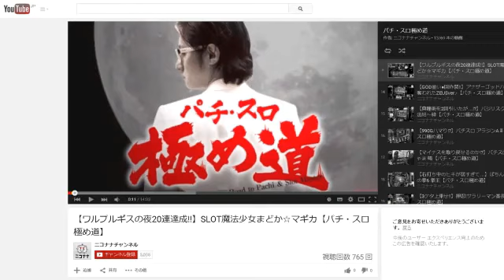【ショールームに行き、一人で交渉できるのか!?】まりあ★PSPPの突撃メーカー探訪!第二弾!!vol.58 [パチスロ][スロット][パチンコ]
まりあ★PSPPがパチンコ・パチスロメーカーのショールームに一人で交渉し、お邪魔するドキュメンタリーです。

今回は、視聴者プレゼント用にメーカーグッズを貰い、
あわよくば、新台をちょびっと打たせてもらいたい(願望)。

さて、どんなドラマが待っているんでしょうか!?